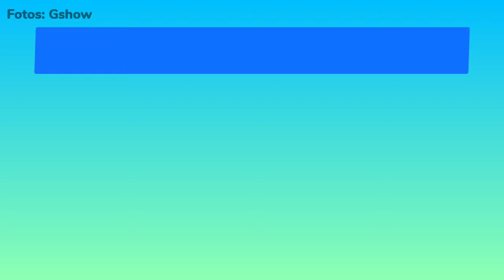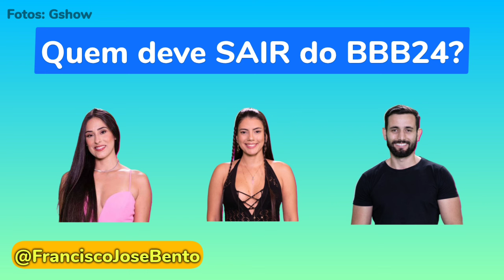BBB 24 | Enquete 9º Paredão BBB 24 - Quem você quer eliminar? Votalhada UOL Enquetes Apontam Quem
BBB 24 | Enquete 9º Paredão BBB 24 - Quem você quer eliminar? Votalhada UOL Enquetes Apontam Quem Sai

Quer saber como assistir a formação de paredão do dia 18/02/2024? É simples, acesse a globoplay.com E Assista o paredão de hoje Domingo dia 18 de Fevereiro.

Enquete paredão Deniziane x Fernanda x Matteus BBB 24 quem vai sair votação enquete UOL Votar

Saiba como votar abaixo!

Votar |Enquete Votar Deniziane x Fernanda x Matteus

Acesse a enquete aqui: ENQUETE BBB

CLIQUE AQUI E VOTE!!

Assistir BBB 04/02/2024 Formação de Paredão e Prova Bate Volta

Enquete BBB24:  Deniziane x Fernanda x Matteus   Votar já tem quantos votos até agora momento uol

Afinal quem vai sair do BBB 2024 até o momento enquete ao vivo votos quantos votos tem até agora quantos votos tem até o momento UOL portal UOL Terra votar g1.com.br BBB paredão formado enquete bbb24

enquete já revela quem vai ser eliminado enquete revela quem vai ser eliminado enquete quem vai sair enquete mostra quem vai sair resultado de quem vai sair enquete paredão

JOGADOR x JOGADOR BBB 24 quem vai sair votação enquete UOL Quantos anos tem a pesquisa de votos média resultado até agora da enquete paredão Big Brother Brasil 2024 Enquete Paredão BBB24: Deniziane x Fernanda x Matteus Votar já tem quantos votos até agora uol quem sai? quem vai sair terça